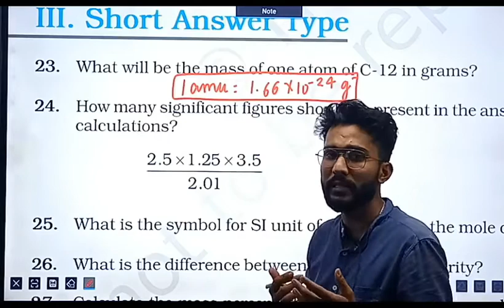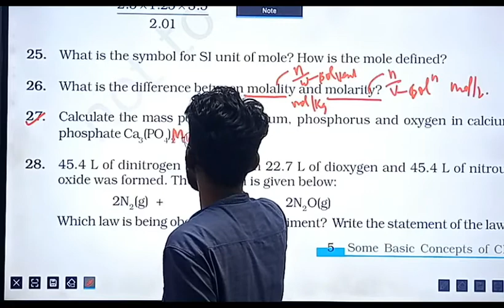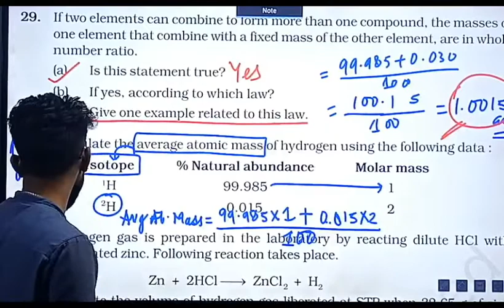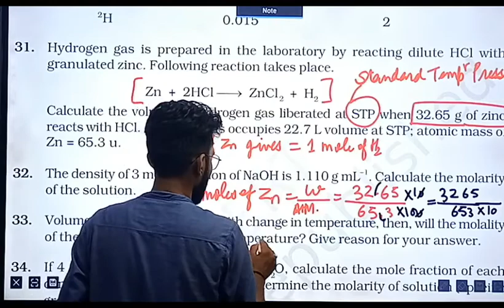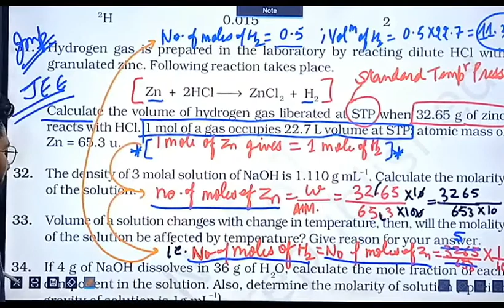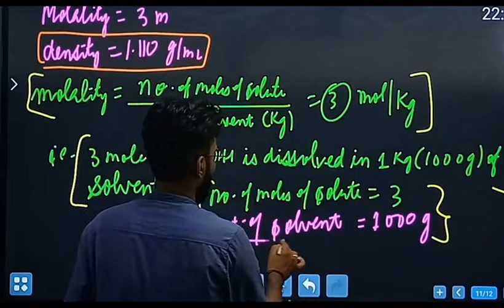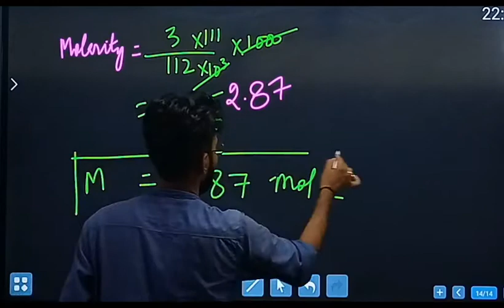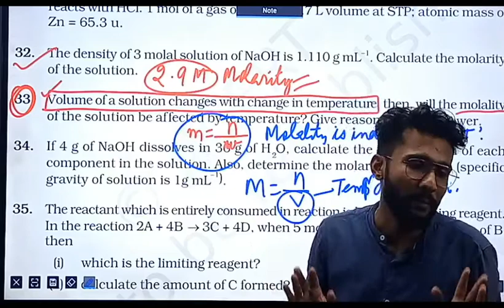LECTURE NO 18, CLASS 11TH CHEMISTRY)